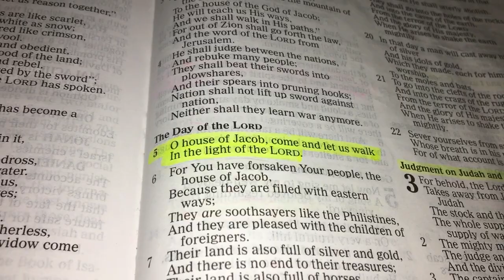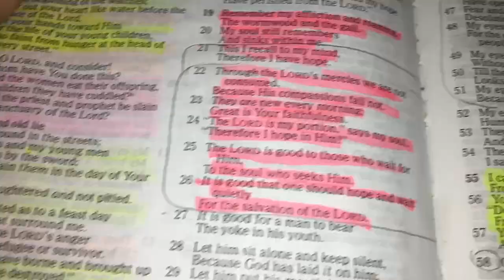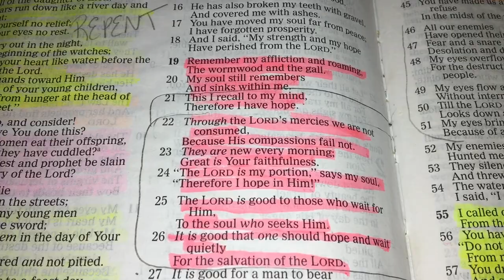August’s Daily Scripture Readings (August 28th, 2023)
Today’s Daily Scripture Readings are Isaiah 2:5 and Lamentations 3:24, but I read Lamentations 3:21-26.